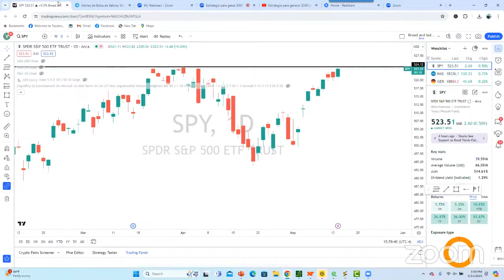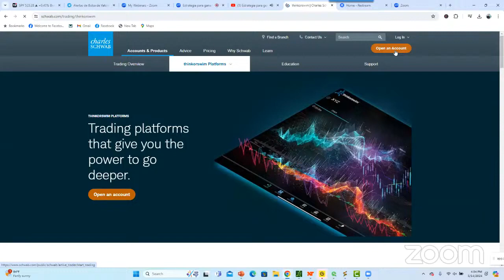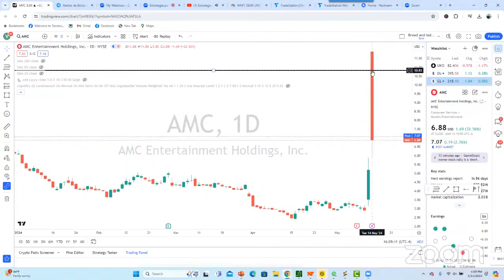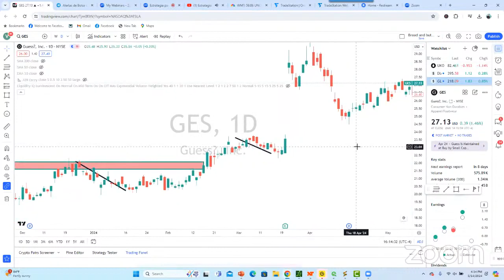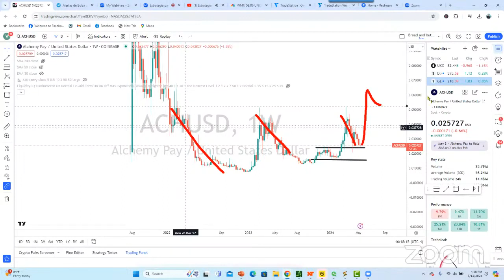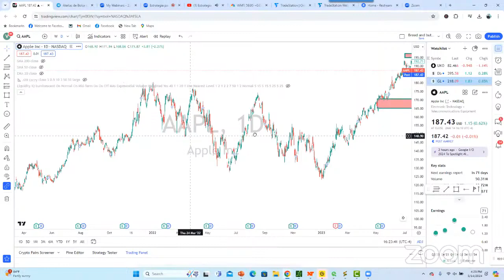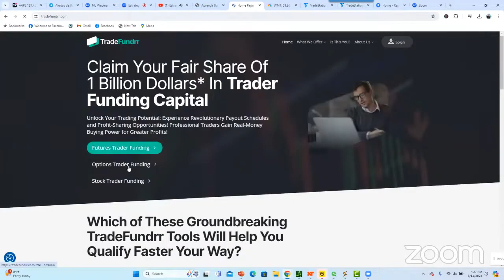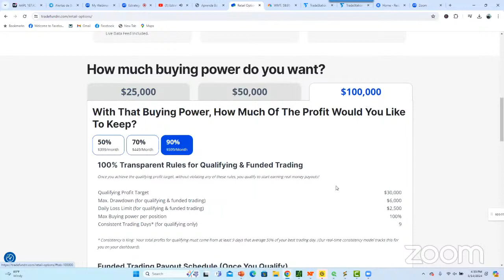Estrategia para generar $500 semanales en la Bolsa de Valores